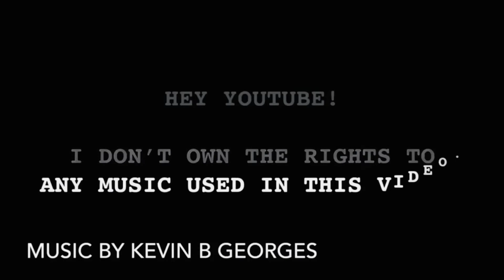Word Of The Day | Can You Trust A Liar?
Lies Have No End